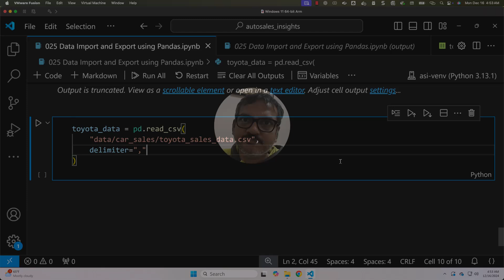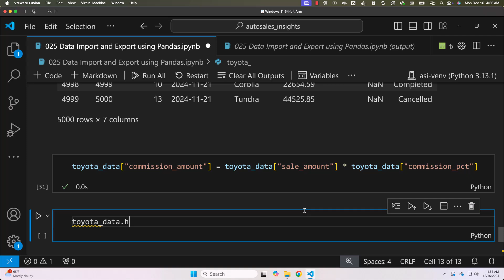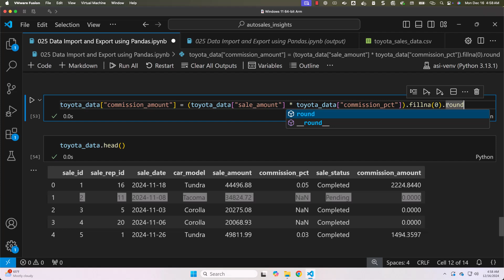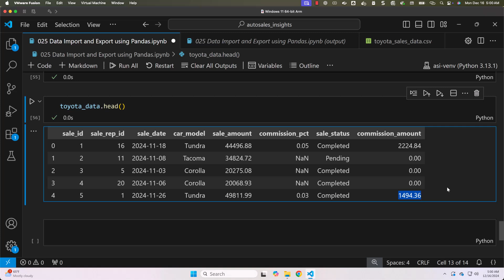How to Apply Transformations on DataFrame | Python Pandas Tutorial For Data Engineering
Welcome to ITVersity’s ‘Data Analysis Using Pandas’ series, your step-by-step guide to mastering data transformation with Python Pandas!

✅ How to import data from a CSV file into a Pandas DataFrame.
✅ Creating new columns by applying business logic and transformations.
✅ Techniques for modifying and generating new fields within your dataset.
✅ Preparing transformed data for export to a CSV file.

Transforming data and applying business logic are critical skills for anyone working with real-world datasets. Whether you’re a Data Engineer, Data Scientist, or Data Analyst, mastering these techniques will help you clean, process, and shape data for meaningful insights.

Continue Your Learning Journey with Pandas! 🚀

Let’s explore how to transform and prepare data effectively with Pandas!